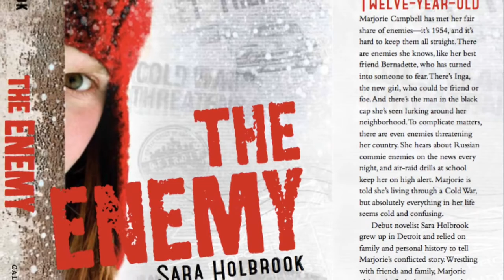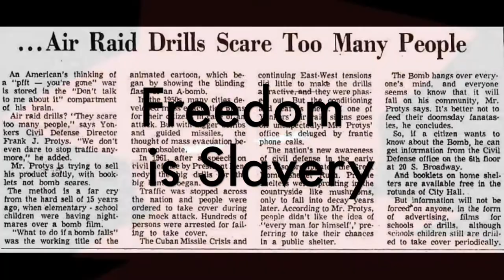The Enemy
Little movie for Sara to introduce her book The Enemy - now out from Calkins Creek